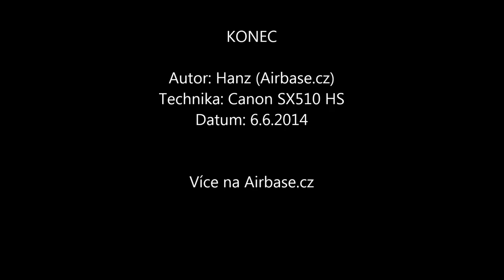Bahna 2014: Přípravy 6. června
Video by airforce.up4.cz = Original sound, no music!